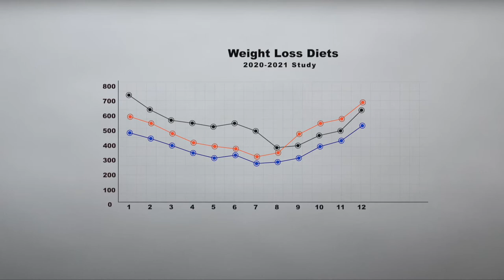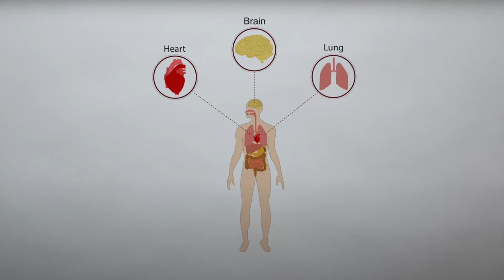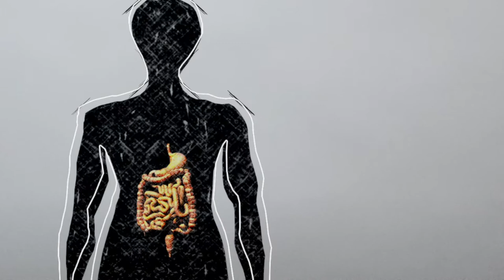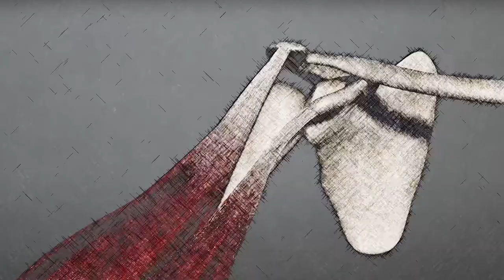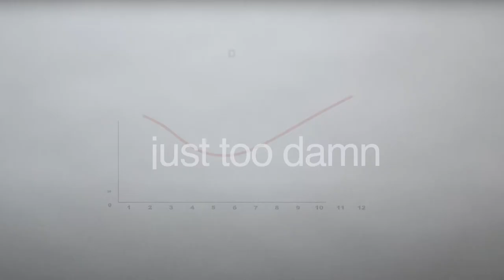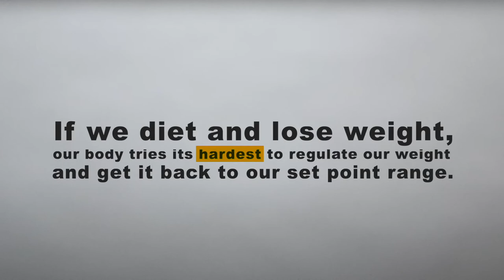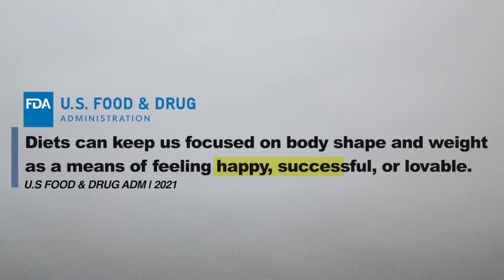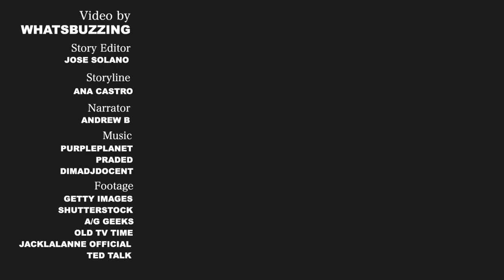Do diets really work?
There's a reason why diets don't work. Many of the people fail while following a strict diet. In this video we are going to find out why diets fail. From nutrition to weight loss and weigh gained. The diet mentality doesn't work for many people. A healthy lifestyle if for a lifetime. It's better to have a non-diet approach for you to reach your personal goals.

What we use to create our videos:
Music, motion graphics or stock footage? We love Envato Elements! use our link to sign up and save on Envato